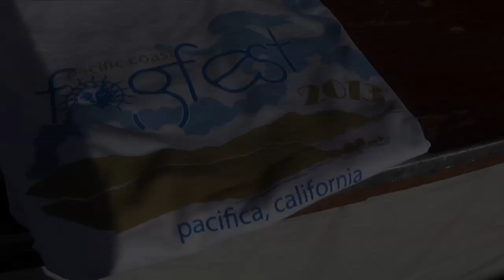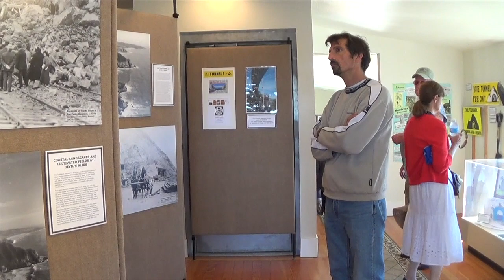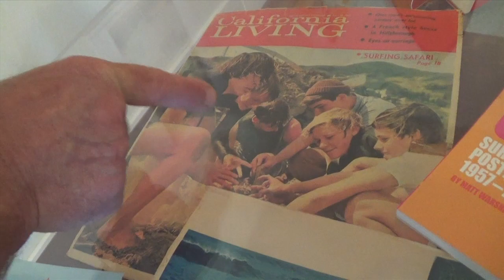Pacifica Historical Society, Fogfest 2013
Sneak peek of the Pacifica Historical Society 's New History museum, featuring  "Surfing in Pacifica" and "Building the Tunnel" This was the first time open and only for two days ! Sept 28 and 29 2013